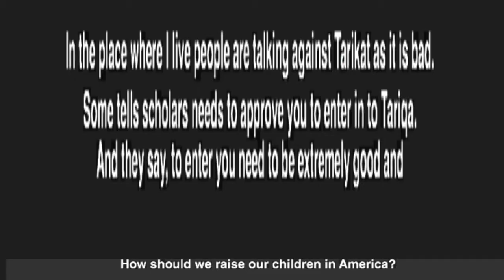Q&A: How should we raise our children in America?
15 Jamadilakhir 1436H

U.S.A.